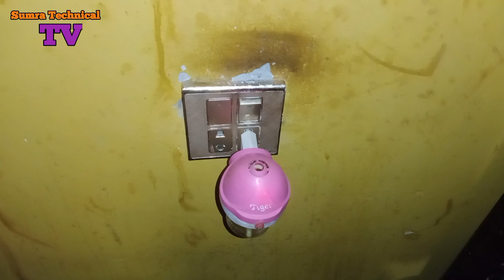How to make refill liquid water for mosquito electric machine at home